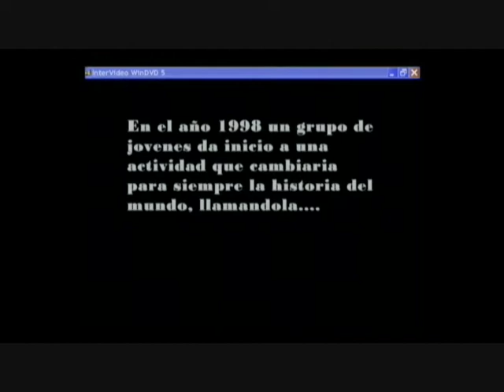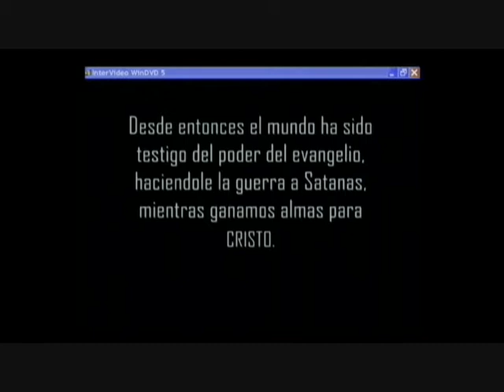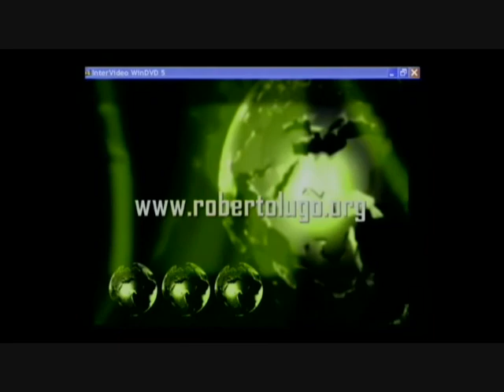Camino a Liberacion 2008 "Roberto Lugo"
Camino a Liberacion en Elgin con Evg. Roberto Lugo. en la Iglesia Carismatica Puerta de Sion.03/08/2008